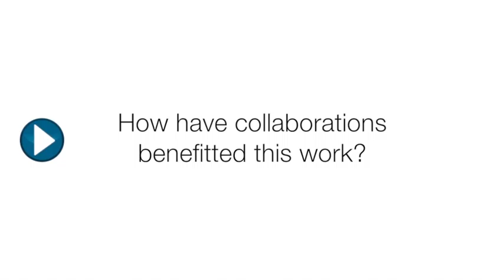Orange Vallée: "Multiscreen experiences are a priority for us"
Nicolas Bry, SVP Digital at France Telecom's innovation unit Orange Vallée, on the importance of Social TV to TV operators and broadcasters, the likelihood of consumers ever wanting to have ads on their second-screen devices, and the work he is doing to improve multiscreen experiences for Orange customers.